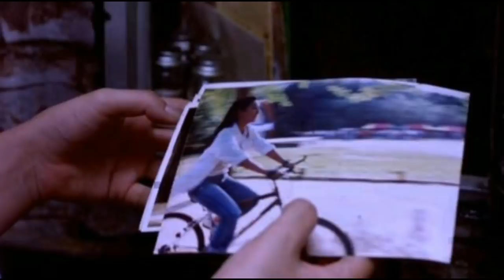Addicted (2002) Mystery Love Story Explained in Hindi | Korean Movie Explained in Hindi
Addicted EXPLAINED IN HINDI
Addicted MOVIE HINDI EXPLANATION
Hollywood Movie Explained in Hindi
Addicted Ending Explained
Addicted Explained
Addicted Movie Explain in Hindi
Addicted Movie Explained
Addicted Movie Explained in Hindi
Addicted Ending Explained In Hindi
Addicted Hindi Explanation
Addicted Ending Explain in Hindi
Addicted Movie Explainer
Addicted Story Explain
Addicted Full Movie Story Explain in Hindi
Addicted Movie Story Explained in Hindi
Addicted Story Explained
Addicted Full Story Explained
Addicted Movies Explain in Hindi
Addicted Movies Explained in Hindi
Addicted Movie Ending Explained in Hindi
Addicted Full Movie Explained
Addicted Full Movie in Hindi
Addicted Movie Explained
Addicted 2002 Movie Explain In Hindi | Addicted 2002 Ending Explained in hindi

movies explained
Addicted hollywood movie in hindi
hollywood movie hindi explanation
movie explained
hollywood movie in hindi explained
endingexplainhindi
Addicted in hindi
Ending Explained In Hindi
Explained
Addicted full movie
hollywood movie
explained in hindi

Addicted released in the year 2002..